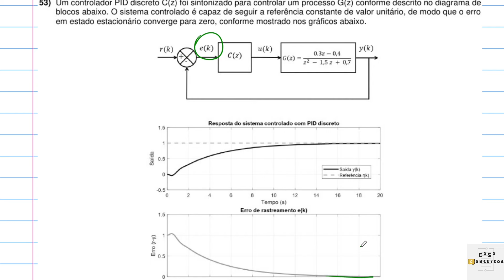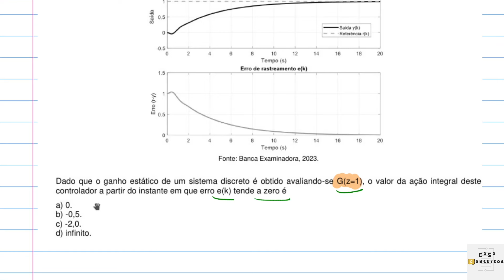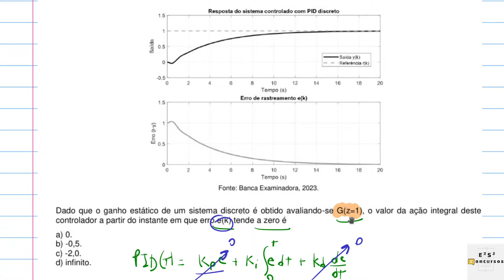Controlador PID discreto (EAOEAR)